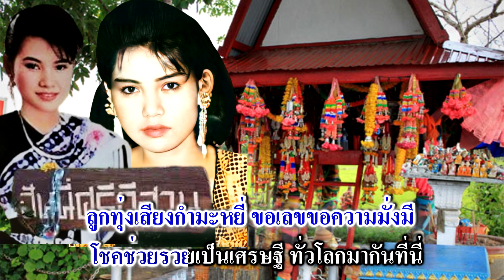เพลง ขอพรฮันนี่ศรีอีสานให้โชค เชิดชัย วัชราภรณ์ เอ็มวีปาดเนื้อ (อนุญาตินำไปใช้ประกอบการรำได้)